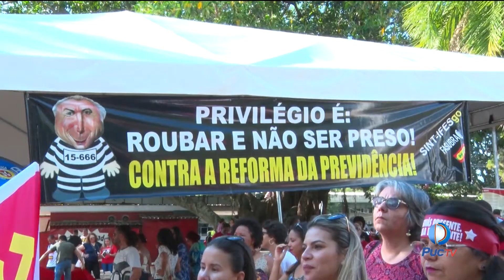Veja a manifestação que marcou o Dia do Trabalhador